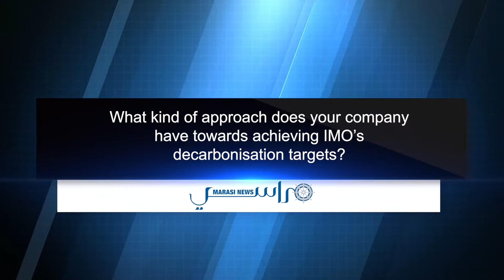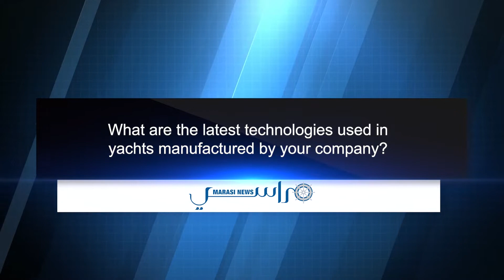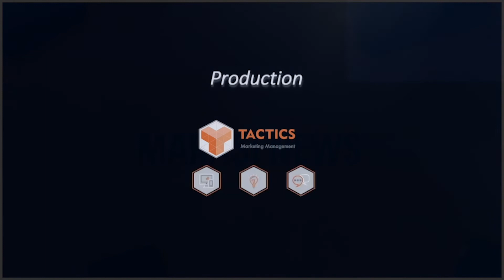Al Masaood Power showcases sustainable power solutions at Dubai International Boat Show 2022